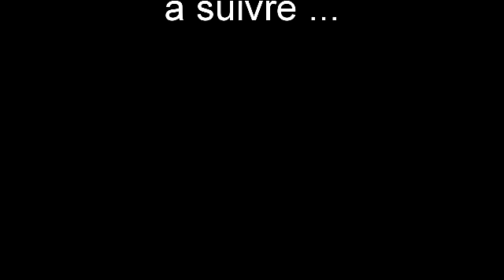cantine du 23 oct 2012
un jour à la cantine du 5 sens sur le feu